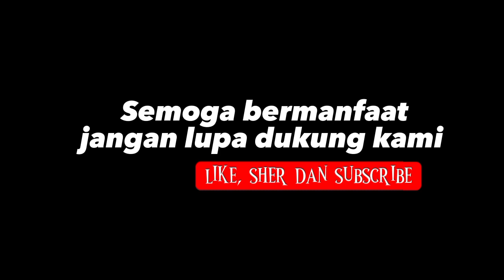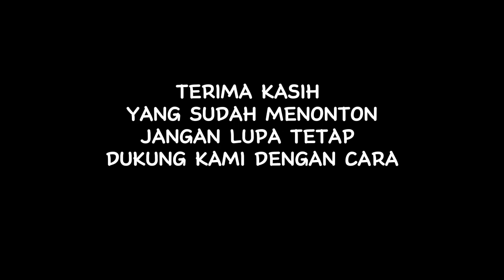TNI, Cetak sawah dengan hasil yang memuaskan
proses pembajakan sawah sampai panen dengan hasil yang memuaskan, membajak sawah memang hal yang tidak mudah di butuhkan tekat dan kemauan sehinggah dapat menghasilkan hasil yang maksimal, seperti dalam vidio untuk tetap menjaga ketahanan pangan anggota TNI selalu siap membantu masyarakat untuk menjaga agar kebutuhan pangan tetap tercukupi.
terimah kasih yang sudah menonton dan memberikan dukungannya